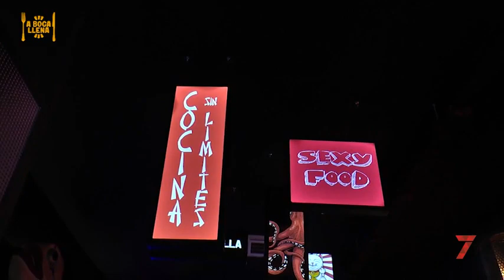Pedro Rollán entrevista a Eugenio Camacho en un almuerzo en Tiemar para A Boca Llena